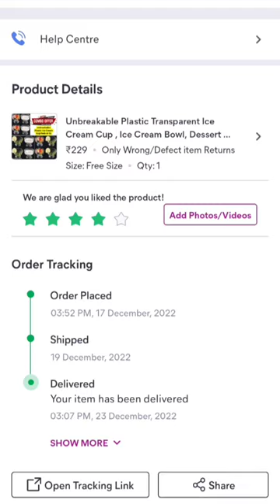un boxing#meesho#shorts unbreakable plastic ice cream cup